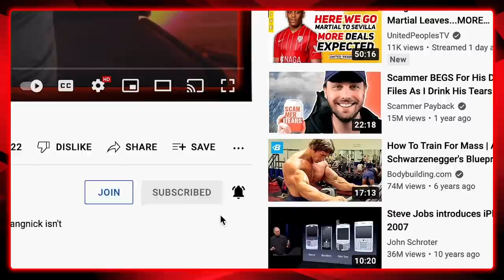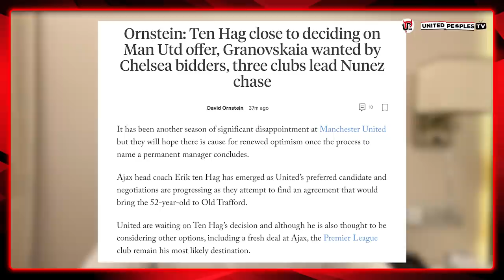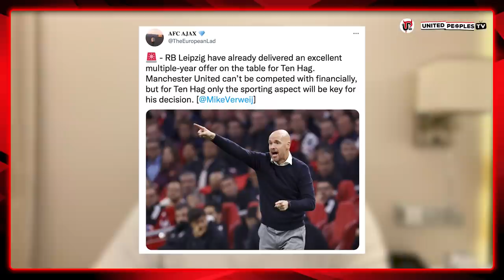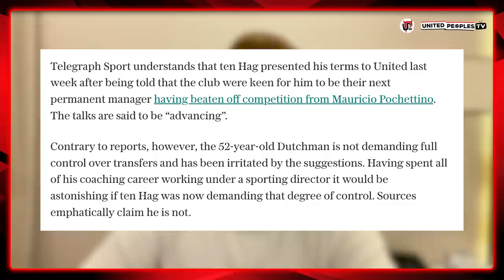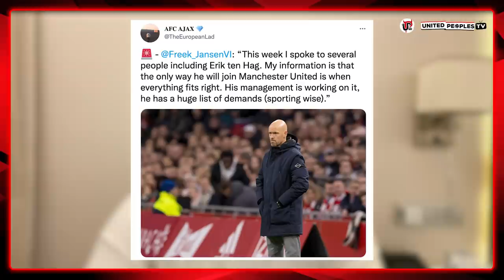TEN HAG vs GLAZERS: He’s Demanding CHANGE At Man Utd...Or He Won't Sign | The Full Story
Erik ten Hag to Manchester United, it's coming down to a square off: Ten Hag and the change he wants at Man United...vs the Glazers and their relinquishment of power. Here is an information packed video coming out this morning covering everything with Ten Hag, what's happened and what's going on.